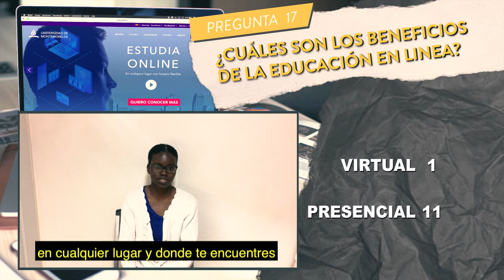Al Cien Pregunta #17 ¿Cuáles son los beneficios de la educación en linea?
Al Cien #17

¿Cuáles son los beneficios de la educación en linea? ¿Prefieras clases presenciales o virtuales?

Llegamos a nuestra última pregunta del semestre, gracias por compartir con nosotros tu tiempo. Estamos seguros que esta vacación te cambiará la vida. ¡Recuerda que el 1% es estar al 100 y el 99% es depender de Dios!
Recuerda seguirnos en Instagram: @umtv.mx